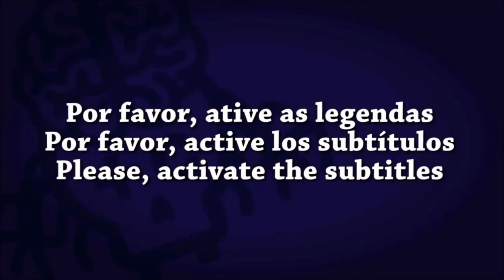COMO MUDAR PARA A IRLANDA EM 2025!!! POSSO TE AJUDAR!!! HOW TO MOVE TO IRELAND IN 2025?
CURSO GRATUITO DE INGLÊS

SIGA AS INTRUÇÕES ABAIXO:

2. ENVIE UM PRINT DE SUA INSCRIÇÃO EM NOSSO GRUPO DO WHATSAPP.
3. BAIXE O MATERIAL GRATUITAMENTE. (o material está em PDF e complementa as aulas abaixo)